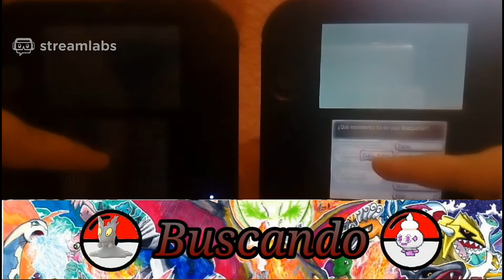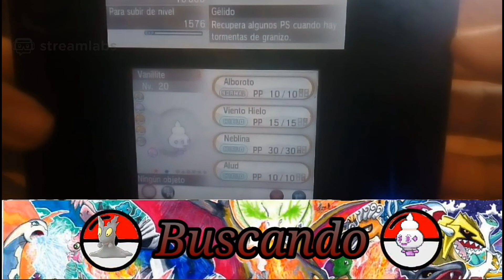SEGUNDO SHINY EN DIRECTO! SHINY VANILLITE TRAS SÓLO 10 HORDAS!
SER DEL AVERNO, ABRE LA DESCRIPCIÓN